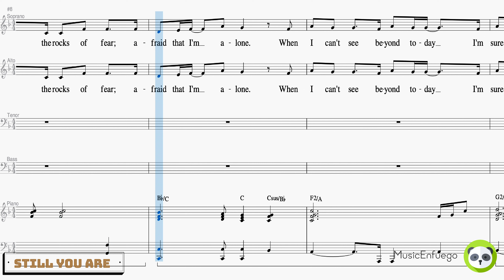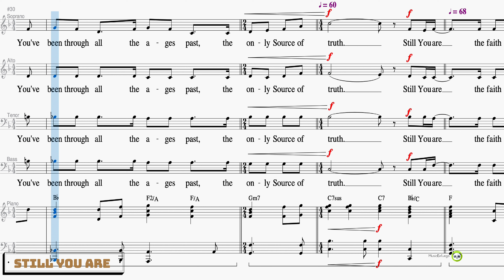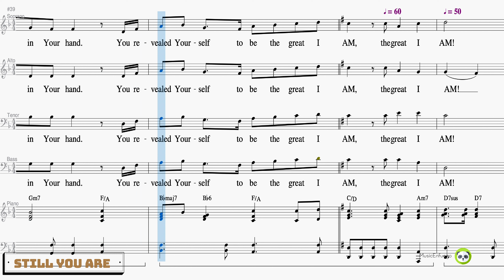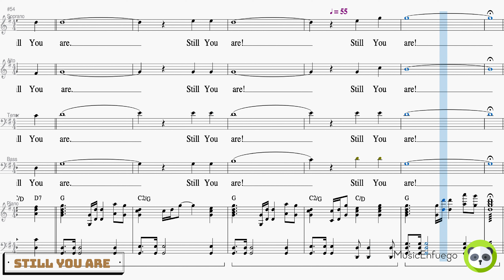Still You Are - Accompaniment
Words and Music by Pete Carlson and Paula Carpenter